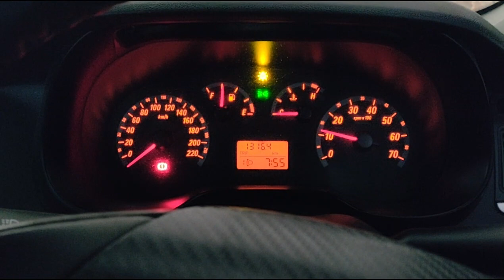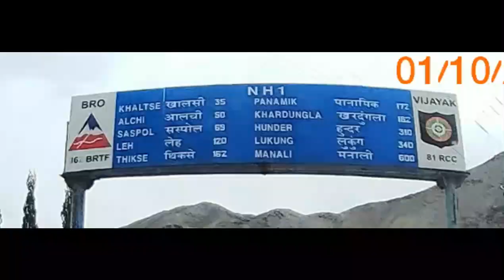Leh - Amazing journey from Kargil to Leh Ep-6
This Video is of our Amazing yet scariest road trip from Jaipur to Leh-Ladakh via Kashmir - Manali

This episode will cover Kargil to Leh Srinagar of 218km's.

Driving through deadliest pass & hills at 5500 meter above sea on my trusted Fiat Punto 1.2 (Petrol) made this journey more adventuress.

Now i have realised that it’s not the vehicle which you drive rather it’s the hands behind the steering wheel which make the difference on such deadly & scariest terrain.

It was my dream to drive to Leh-Ladakh using my Fiat Punto since years which finally fulfilled in Oct 2019.

We really have enjoyed our trip started from Jaipur by exploring amazing roads & people of  Haryana – Punjab – Jammu – Kashmir – Leh-Ladakh – Himachal & completed circuit of every traveller dream (Leh via J&K & Manali). A treat to travellers

Please check entire series & do connect me on my

I would love to answer your query if any